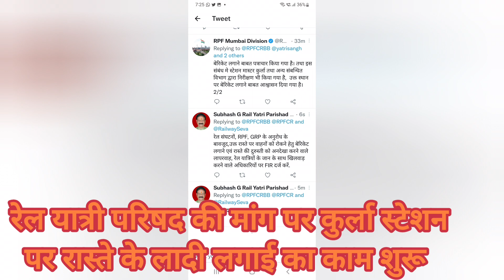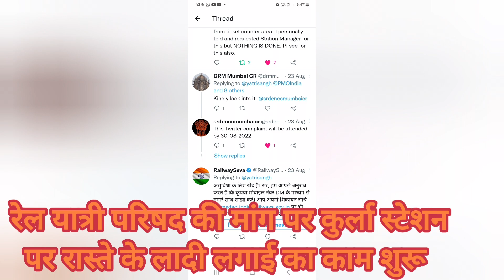रेल यात्री परिषद की मांग पर कुर्ला स्टेशन पर रास्ते के लादी लगाई का काम शुरू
गत 6 माह से मध्य रेल मुंबई के कुर्ला रेलवे स्टेशन पश्चिम मुख्य प्रवेशद्वार के पास रास्ते की दुर्दशा एवं रास्ते पर बेरिकेट लगाने की मांग रेल यात्री परिषद अध्यक्ष सुभाष ह. गुप्ता रेल प्रशासन से कर रहे थे।
देर ही सही,आखिरकार रेल प्रशासन ने उक्त रास्ते पर लादी लगाई एवं बेरिकेट लगाने का कार्य शुरू किया,
धन्यवाद, रेल प्रशासन, पत्रकार मित्र,सोसियल मीडिया के साथी,RPF, GRP, कर्मचारियों